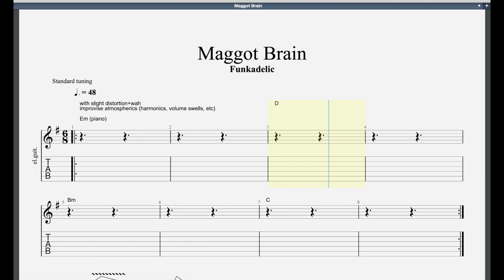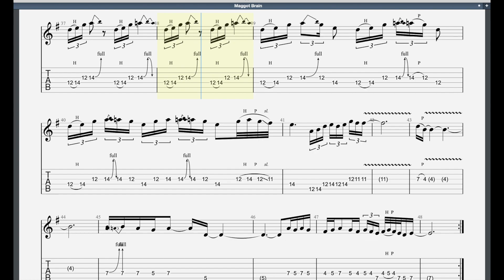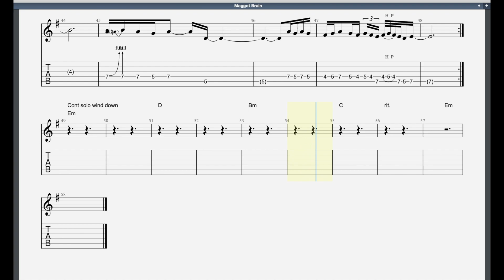Maggot Brain (2012 Syllabus) Trinity Grade 8 Guitar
Firstly a MASSIVE thanks and well done to Paul Chng Music who recorded the guitar part for this one, doing a better job than I ever could.

0:00-Full Track
3:48-Backing Track